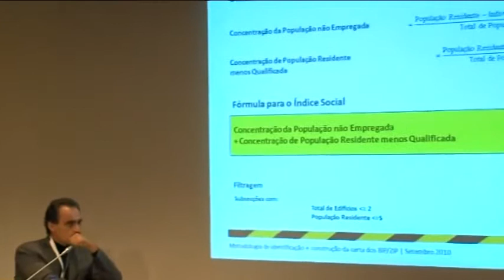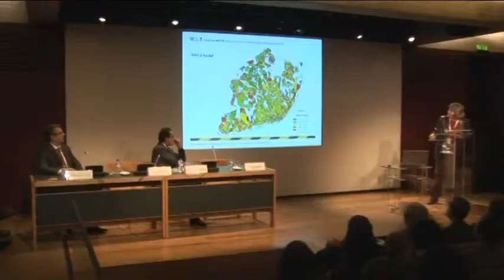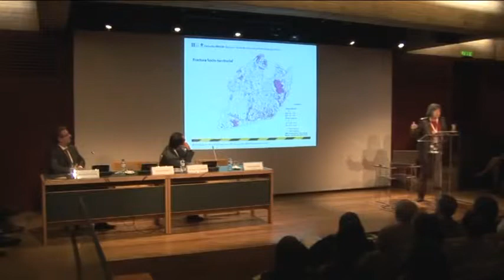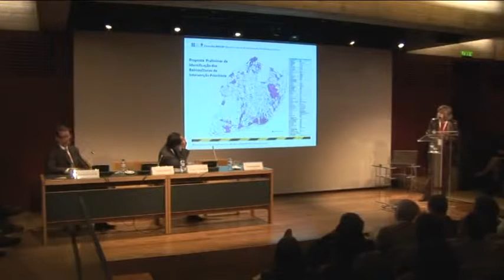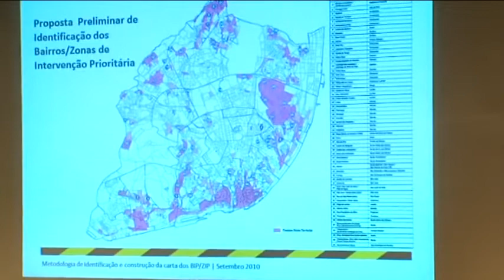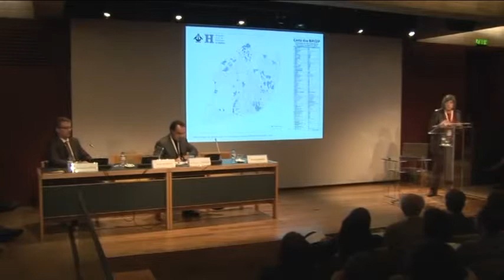Encontro GECoRPA-ICOMOS-Quercus - Helena Roseta, CML, Parte 2/2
Encontro Construção e Sustentabilidade 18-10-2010
Tema II "Regresso às cidades - Construir com o construído"
Orador 1: Helena Roseta, Câmara Municipal de Lisboa